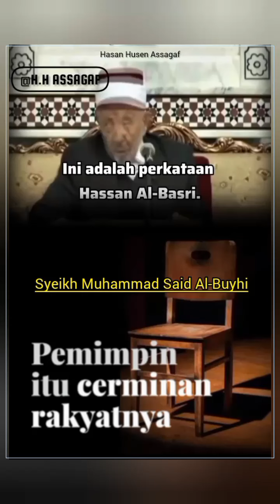Syeikh Muhammad Said Al-Buthi "Pemimpin merupakan cerminan dari perilaku rakyatnya."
Syeikh Muhammad Said Al-Buthi

Pemimpin merupakan cerminan dari perilaku rakyatnya.

Sejumlah dalil dari hadits Rasulullah saw ternyata menyatakan demikian.

ﻛﻤﺎ ﺗﻜﻮﻧﻮا ﻛﺬﻟﻚ ﻳﺆﻣﺮ ﻋﻠﻴﻜﻢ

"Sebagaimana keadaan kalian, seperti itulah pemimpin kalian" (HR Al-Baihaqi)

ﺇﺫا ﻓﺴﺪ اﻟﻨﺎﺱ ﺃﻣﺮ ﻋﻠﻴﻬﻢ ﺷﺮاﺭﻫﻢ

"Jika keadaan manusia sudah rusak maka yang jadi pemimpin adalah orang yang buruk."

Jika mengutuk sana sini dengan menuduh para pemimpin di semua tingkatan adalah jelek, ya karena kita semuanya memang demikian keadaannya.

Oleh karenanya dahulu para Sahabat terdiri dari orang-orang mulia maka yang terpilih menjadi pemimpin seperti Sayidina Abu Bakar, Sayidina Umar, Sayidina Utsman dan Sayidina Ali

Rasulullah saw telah berhasil mendidik  pribadi-pribadi yang luar biasa.

Ada orang datang menemui Ali bin Abi Thalib dan berkata,
“Wahai khalifah Ali, mengapa pemerintahanmu banyak dikritik rakyat, tidak sebagaimana pemerintahannya Abu Bakar dan Umar?!” tanyanya.

Ali bin Abi Thalib menjawab,

“Karena pada zaman Abu Bakar dan Umar yang menjadi rakyat adalah aku dan orang-orang yang semisalku, sedangkan rakyatku adalah kamu dan orang-orang yang semisalmu!"

Ketika masyarakat berusaha memperbaiki dirinya, istiqamah dalam menjalankan kebaikan, Allah akan perbaiki mereka dengan Allah tunjuk para pemimpin yang memperhatikan kepentingan mereka sebagai ganjaran atas kebaikan yang telah mereka lakukan.

Sebaliknya, ketika masyarakat banyak melakukan kezaliman, kerusakan, tidak menunaikan kewajibannya, maka Allah akan tunjuk pemimpin yang zalim di tengah mereka. Pemimpin yang tidak memihak kepentingan mereka. Bahkan bisa jadi akan menindas mereka. Sebagai hukuman atas kezaliman yang dilakukan masyarakat.

Ada sebuah ungkapan yang mengatakan,

أعمالكم عمالكم كما تكونوا يولى عليكم

Amal perbuatan kalian, sejenis dengan pemimpin kalian. Sebagaimana karakter kalian, seperti itu pula bentuk kepemimpinan yang akan mengendalikan kalian.

Allahu'alam